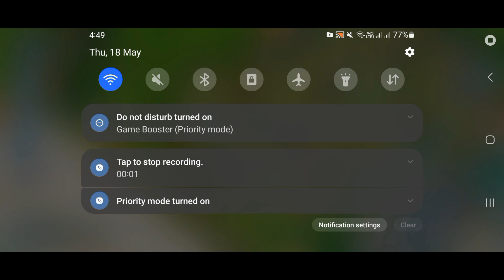Attacking Colonel Gearheart [War Factory] with Mechs and Rocket Choppas | 2 Hits | Boom Beach